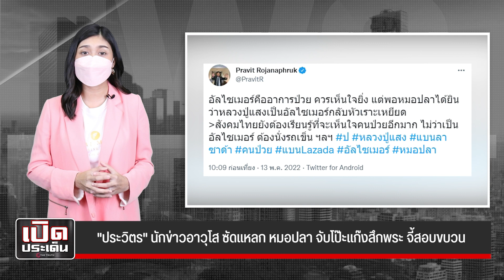ประวิตรข่าวสด ซัดแหลกหมอปลา จี้สอบยกแก๊ง